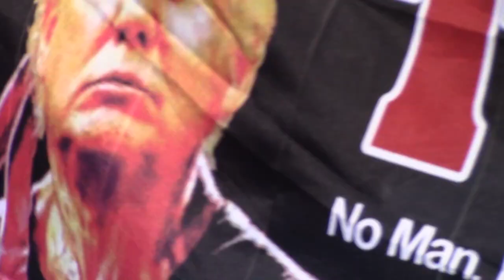IRON HORSE MUD RANCH MARCH 2020 PT1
IT WAS A LONG TRIP BUT WELL WORTH IT!!